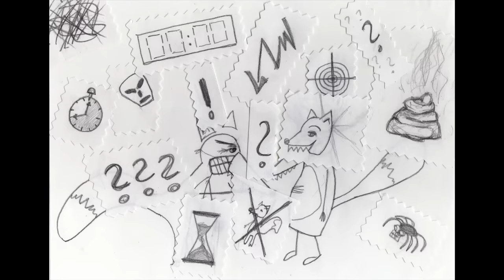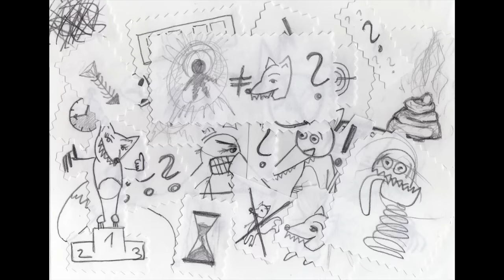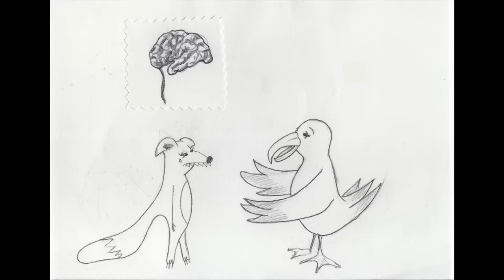Shaban & Käptn Peng - Sie mögen sich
Ein Lied vom Album "Die Zähmung der Hydra", Zeichnungen: Lane Schäfer